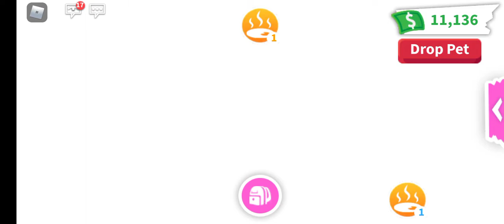Making 2nd Neon Robin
Neon Pets are a unique, glowing type of Pet in Adopt Me!.

Players can make neon pets in the Neon Cave. They can merge four fully grown pets of the same species.

Inside the Neon Cave, players can fuse spirits of their pets by placing four full-grown pets of the same type, onto the four glowing circles around the edge of the platform, causing them to coalesce and become one pet. The new pet will have glowing 'neon' in different spots of their body. All Neon pets will have their body glow in different places.